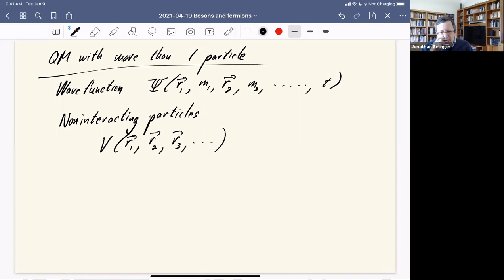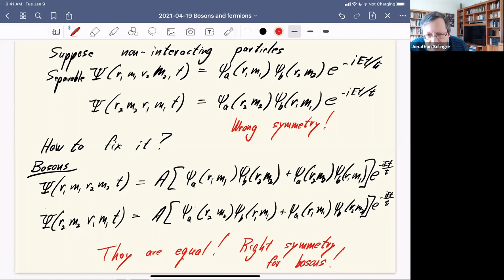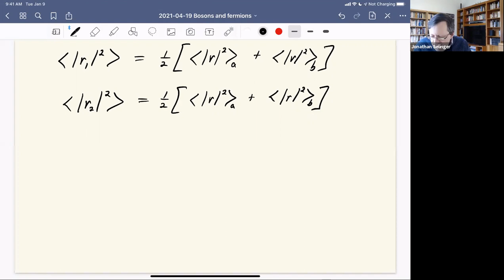2021 04 19 Bosons and fermions